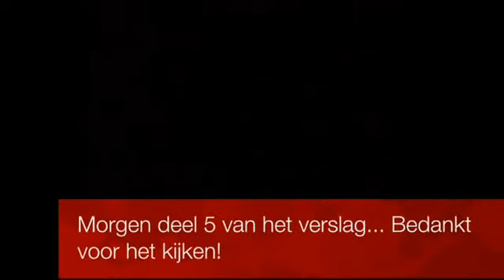Koi hunt verslag Arts&Ants Feb. 2013 deel 5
Videoverslag van de koihunt met team Arts&Ants in Japan.